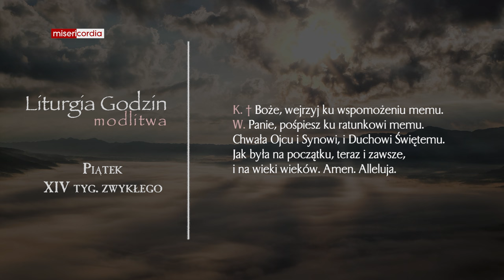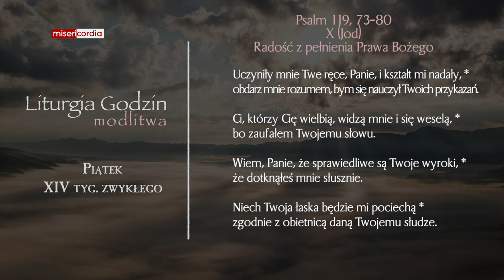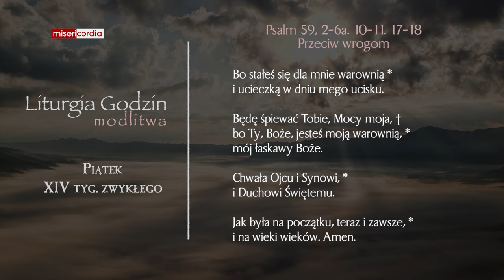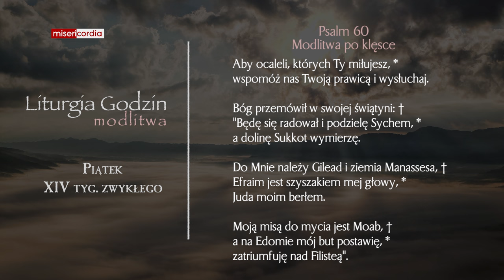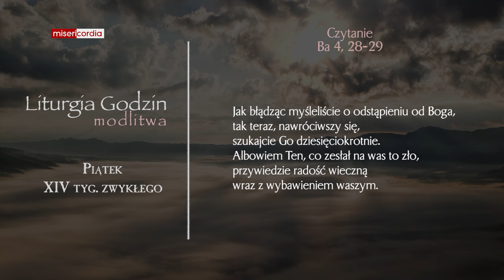Liturgia Godzin | Modlitwa Południowa | Piątek, XIV tyg. zwykłego